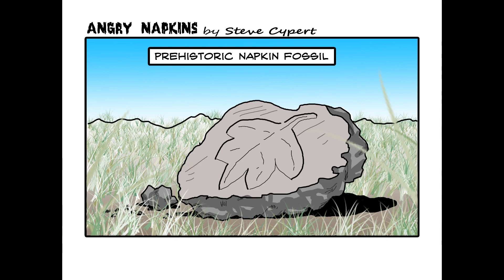Angry Napkins Episode 1 storyboard